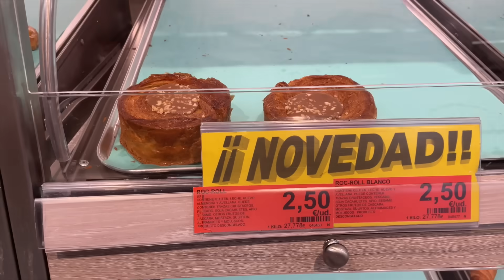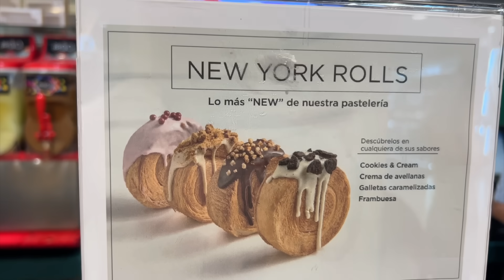PROBANDO TODOS los NEW YORK ROLLS de SUPERMERCADOS *MERCADONA, CARREFOUR y EL CORTE INGLES*